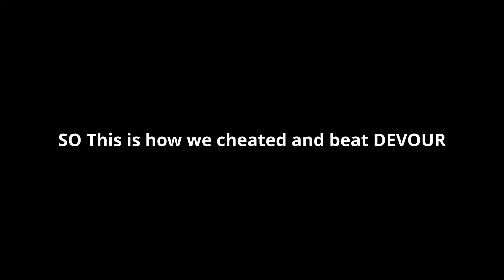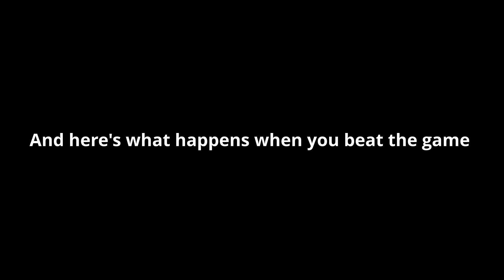Devour Funniest Glitch !!